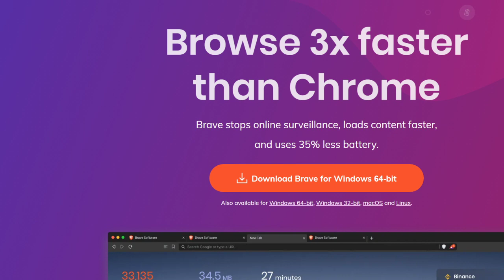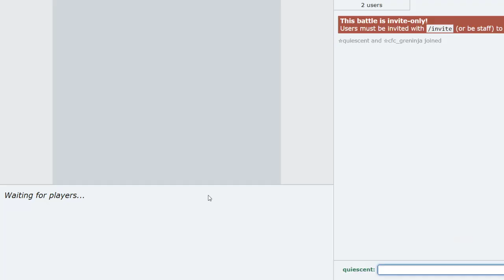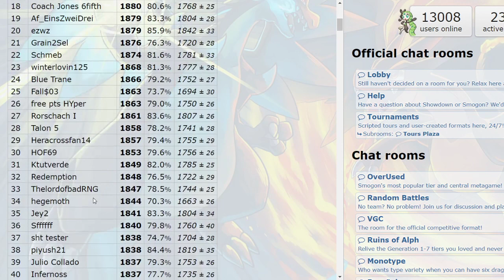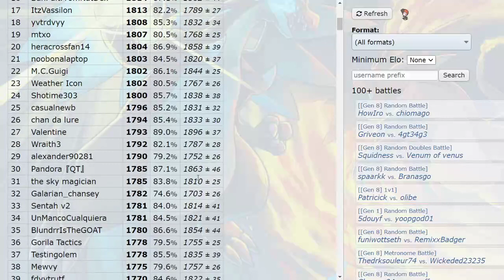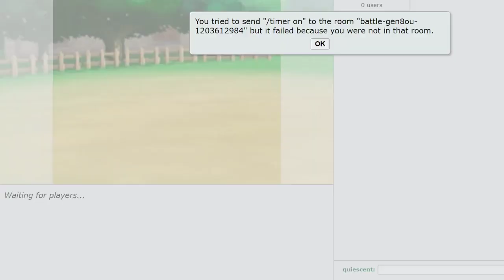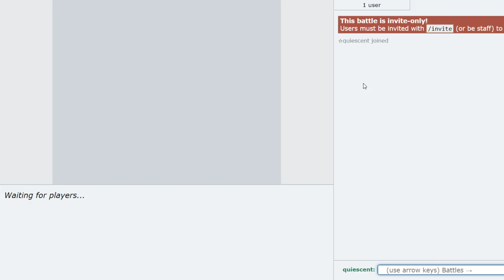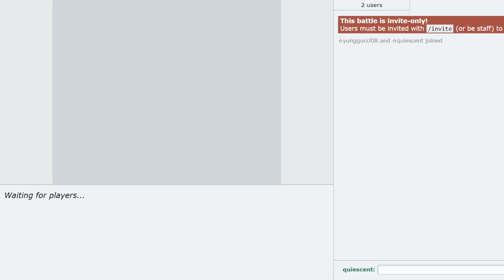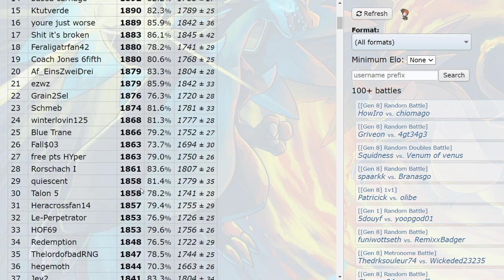DID I GET RANK 1 WITH THE STRONGEST HYPER OFFENSE IN POKEMON SWORD AND SHIELD?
Wow Hyper Offense really is the strongest style in the game but we been new shoutouts my boy wof for this epic team